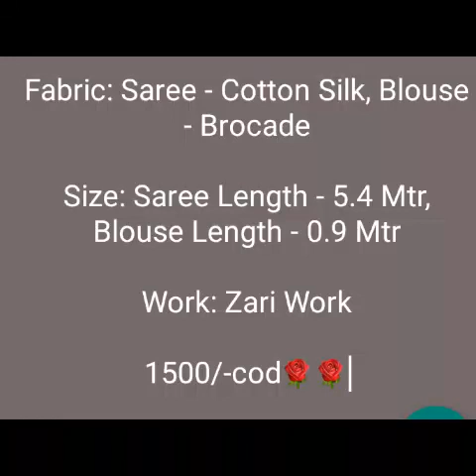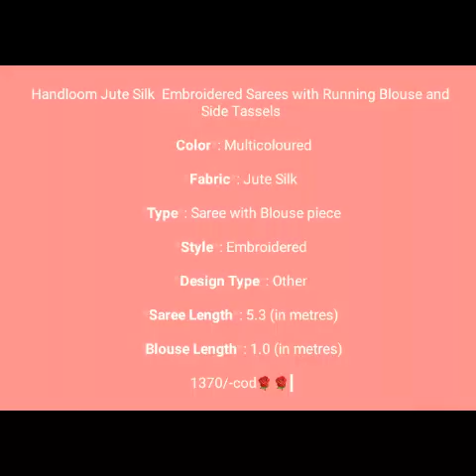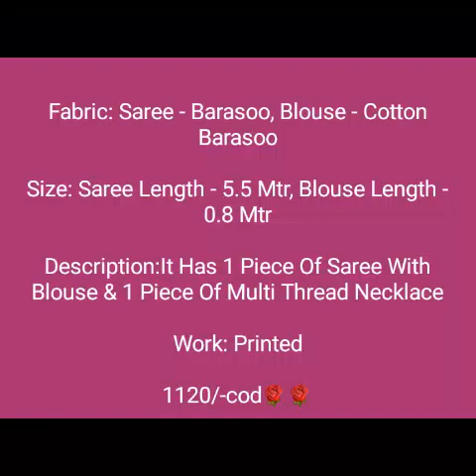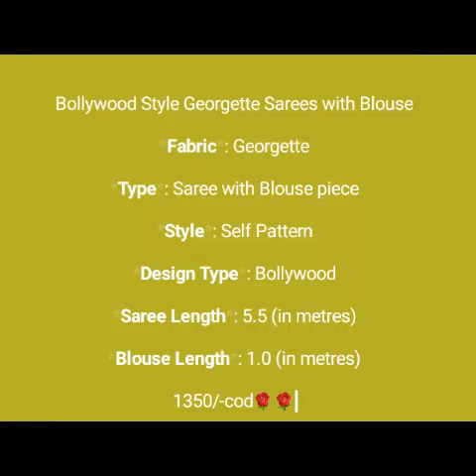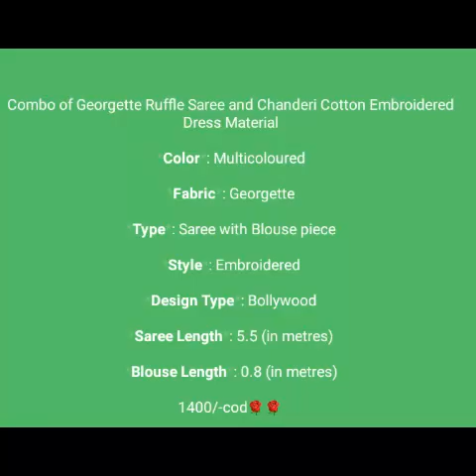Beautiful sarees @cash on delivery